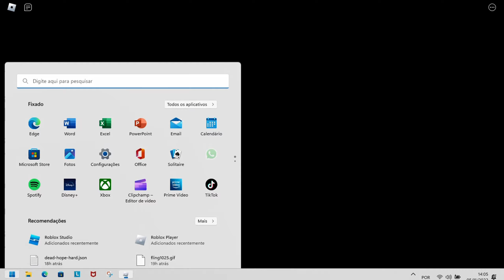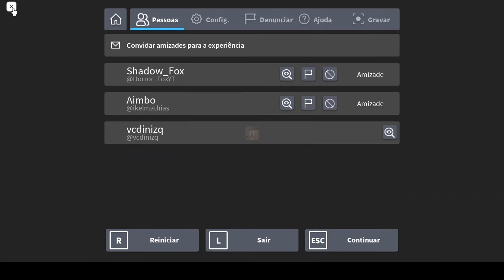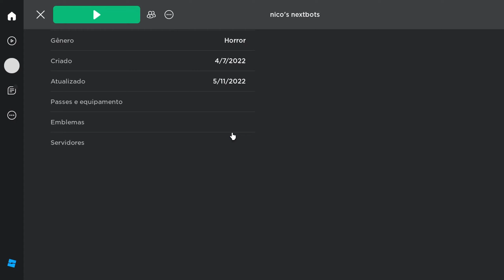playing roblox nico's nextbots with friends